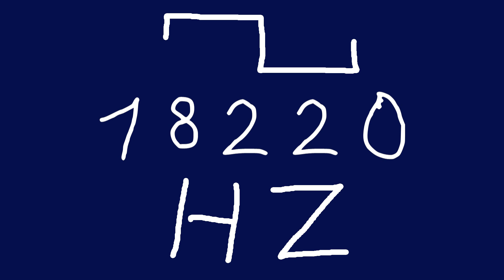18220 hz square